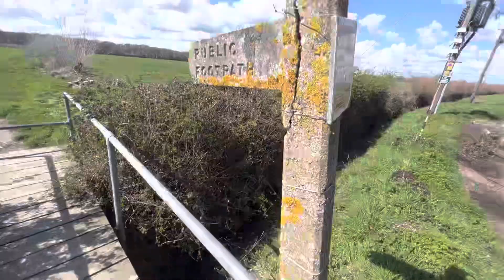Look at the things we have around us that to me is positive, Shine On🙏